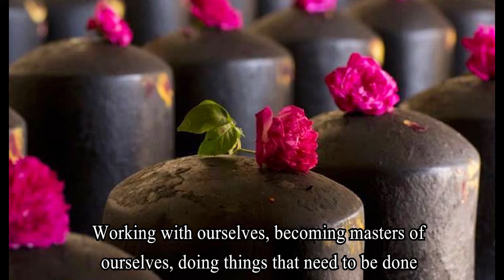Hinduism Now, 22 January 2019